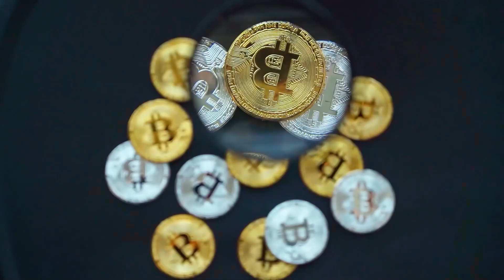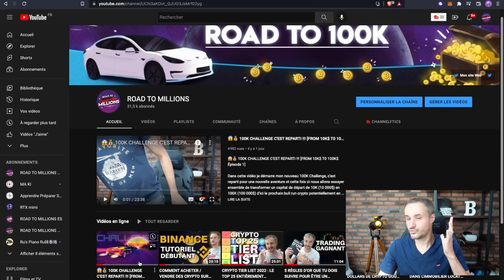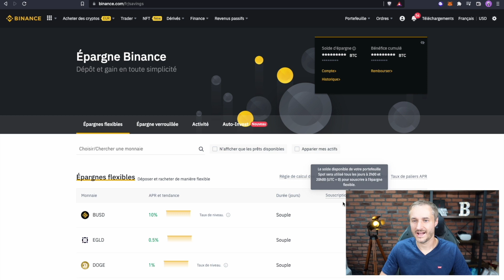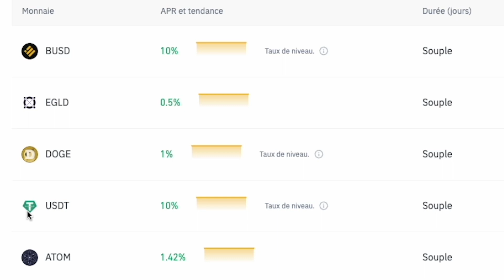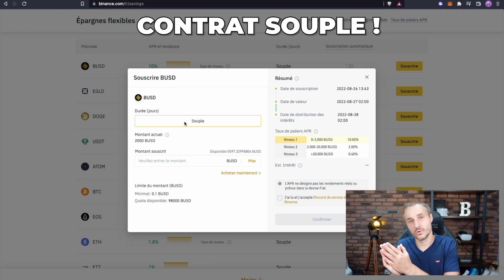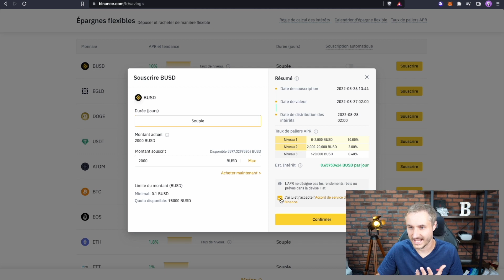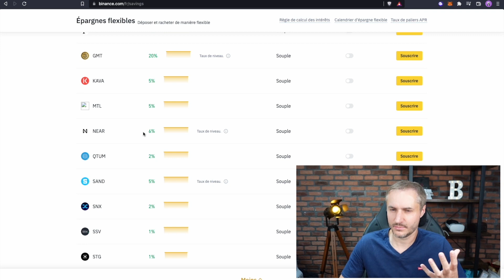COMMENT GÉNÉRER 10% D'INTÉRÊTS SUR TES CRYPTO AVEC BINANCE EARN [Revenus passif crypto]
Dans cette vidéo, je te montre comment générer 10% d'intérêts sur tes crypto via  binance earn ultra facilement et ainsi te créer des revenus passifs sur tes crypto.

💰🔥 EN EXCLUSIVITÉ À NE PAS MANQUER !!! :

( 🔥 - 20% sur vos frais & 100$ de bonus en Cashback!!!)

🥇 Bybit ( 🔥 - 15% sur vos frais Exclu ROAD TO MILLIONS)

Les liens vers les plateformes que j'utilise 👇:

Mes échangeurs :

(Kucoin avec alts exclusifs sympa)

- Mes applications revenus passif :

🥇 Crypto.com : 25$ offerts (CB avec cashback en CRO utilisez le code: x9ytb2esyu en cas de problème de lien)
🥈Blockfi ** : Jusqu'à 250$ de Bonus (pour générer des intérêts)
🥉 Swissborg Bonus de 1 à 100$ pour tout dépôt de 50$ de 1 à 100$ de bonus (achetez des cryptos au meilleur prix du marché)

💰BOURSE💰

🥉Boursorama : (Code de parrainage : DACA5164 )

Dans cette chaîne je vais vous parler d'investissements de manière générale et vous présenter régulièrement mes actions, des astuces, mes apprentissages et tout ce qu'il faut savoir pour devenir un investisseur à succès. Et pour aller chercher la liberté financière.

Durant l'année 2021 j'avais pour objectif d'atteindre les 100 000$ avec un capital de départ de 5 000$.  Aujourd'hui ce challenge réussi je continue à vous présenter mes astuces et des tutos dans le domaine des investissements dans les crypto-monnaies, en bourses, sur les métaux précieux, dans l'immobilier afin que vous puissiez réaliser vos objectifs.

Gros disclamer/ Avertissement: Je ne fais en aucun cas de conseils en investissement ou des conseils de trading. Je ne le ferai jamais et ne suis en aucun cas habilité à le faire.
Je vais au sein de cette chaine et de vlog, uniquement vous partager mes propres idées et les actions que PERSONNELLEMENT je tente de mettre en place.
Les personnes qui regardent les vidéos et qui investissent, le font à leur risque et péril.